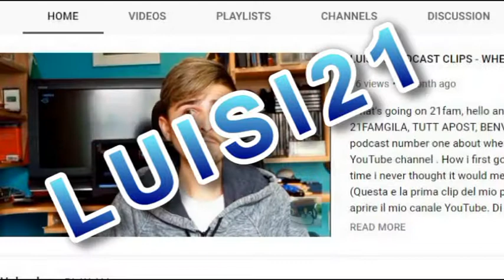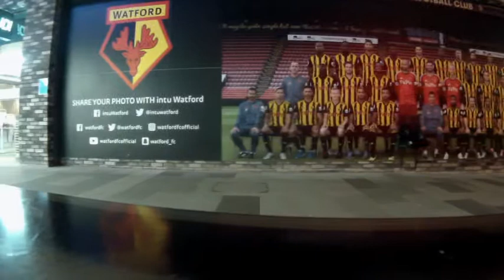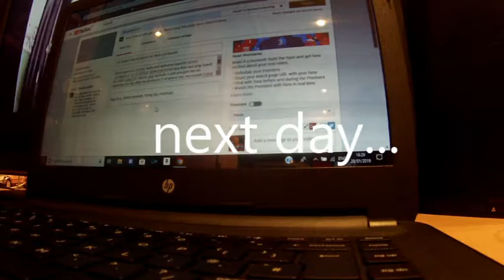INSTAGRAM POSTS, SHOPPING CENTERS AND FREEZING MY @£$%"£ OFF!!!!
Episode 7 features all of the above as we take a trip to Watford for some shopping and i find some intersting wall art.